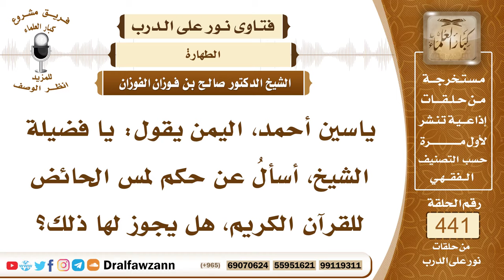6115- حكم مس المصحف للمحدث - الشيخ صالح الفوزان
"6115- ياسين أحمد، اليمن يقول: يا فضيلة الشيخ، أسألُ عن حكم لمس الحائض للقرآن الكريم، هل يجوز لها ذلك؟
الجواب: الجواب: لا يجوز للمُحدِث سواء حدثًا أكبر أو أصغر أن يمس القرآن مباشرة؛ لقوله ﷺ: «لا يمس القرآن إلا طاهر» كما في حديث عمرو بن حزم سواء كان حدثه أصغر كالبول والغائط وموجبات الوضوء أو كان حدثًا أكبر كالحيض والنفاس والجنابة فلا يجوز للمُحدِث حدثًا أكبر أو أصغر أن يمس القرآن مباشرة أما إذا مسه من وراء حائل فإن هذا لا بأس به؛ لأنه لا يصدق عليه أنه مس القرآن.
السيرة الذاتية:
للاشتراك في قناة الشيخ صالح الفوزان

14_ الشيخ محمد أمين الشنقيطي
يتيوب

15_سماحة المفتي عبد العزيز آل الشيخ
 يوتيوب

رئيس الفريق
لمشروع كبار العلماء